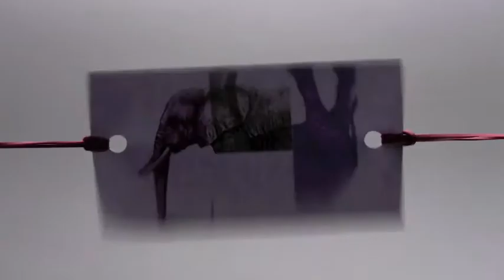MENSAJE PARA SU MAJESTAD EL REY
Esto es un mensaje para el Palacio de la Zarzuela